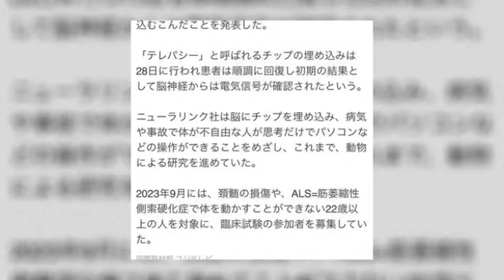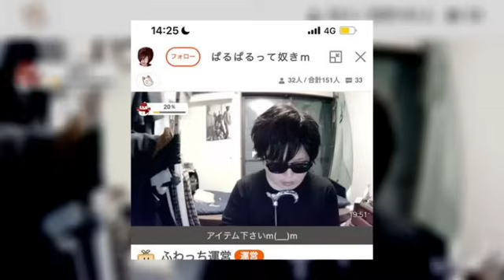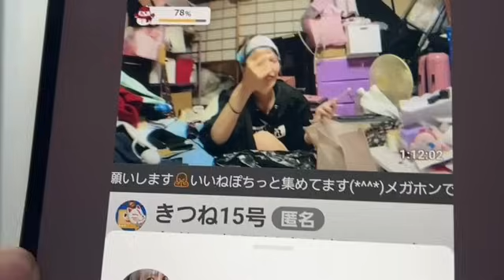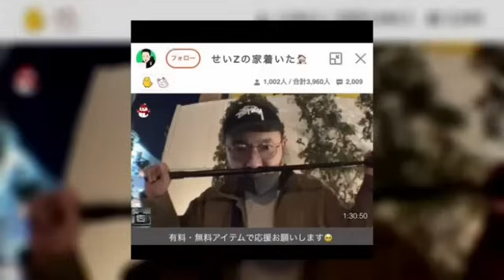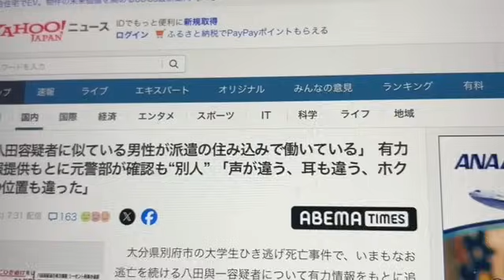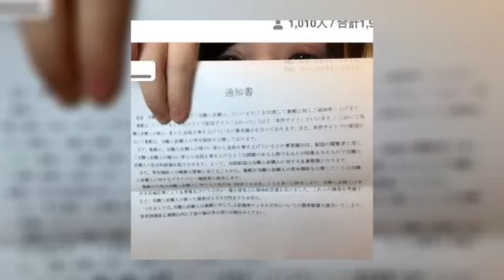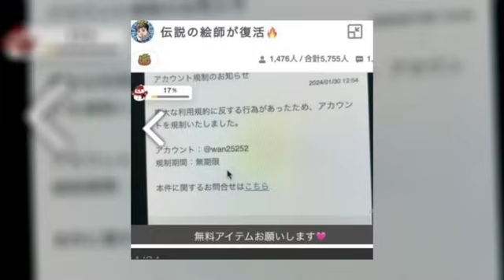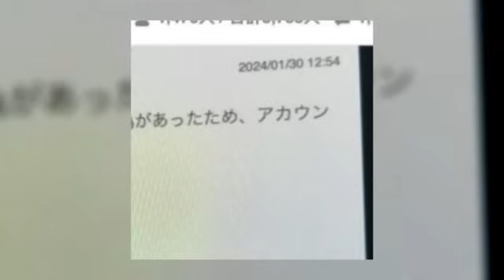とある配信者が永久バン確定！？・ガレソ・誹謗中層・鼻毛・まゆ・みーこ・金バエ・瓜田 ぱるぱる